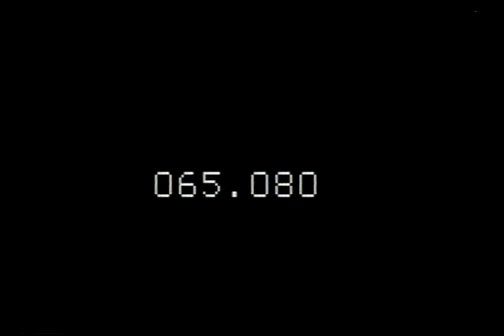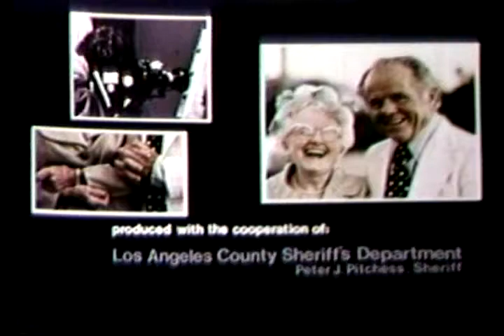SENIOR POWER--AND HOW TO USE IT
TRAINING FILM: Presents nonphysical procedures for senior citizensself-protection. Examples of senior citizens dealing successfully withpurse-snatching, robbery, and obscene phone calls. Simple techniquesdemonstrated such as sitting down before being knocked down, use of whistles,deadbolt locks, wrapping purse straps around shopping cart.

Creators: Department of Justice. Federal Bureau of Investigation. 1935- (Most Recent)
From: Series: Motion Picture Films and Video Recordings, ca. 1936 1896 - ca. 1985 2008
Record Group 65: Records of the Federal Bureau of Investigation, 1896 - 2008
localIdentifier: 65.80
naId: 12151